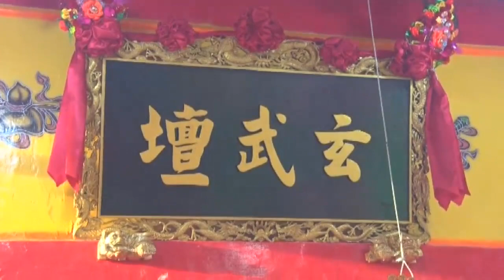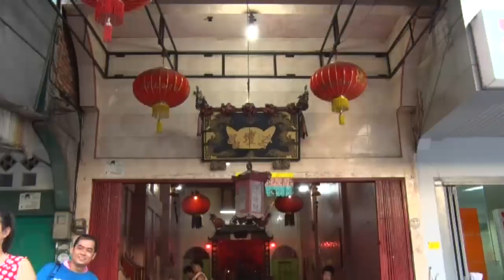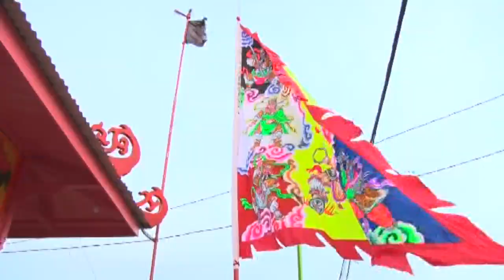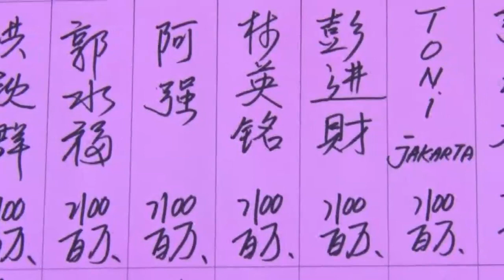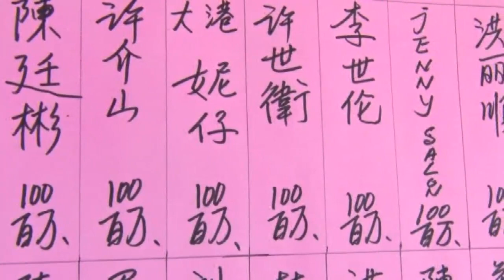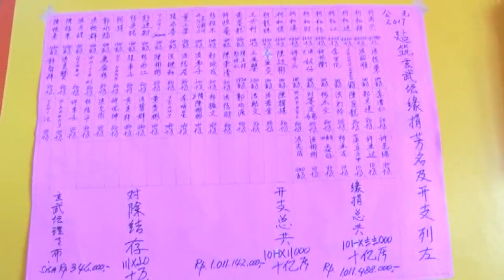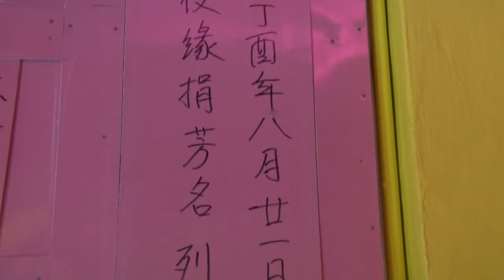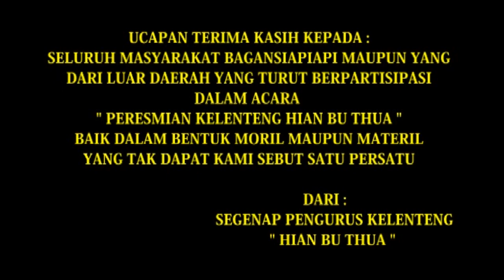玄武坛 武当山 入火安座 2017 Part 4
歲次丁酉年八月廿一至廿二日吉旦